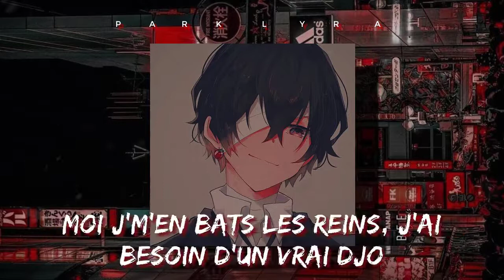Aya Nakamura - Copines Lyrics (𝐬𝐥𝐨𝐰𝐞𝐝 + 𝐫𝐞𝐯𝐞𝐫𝐛)